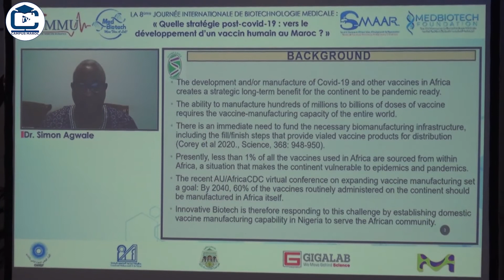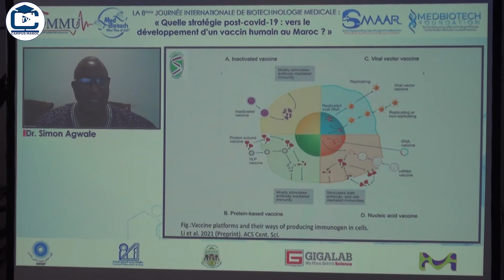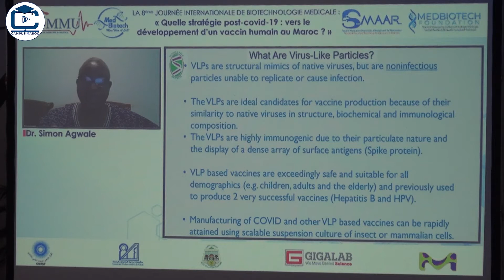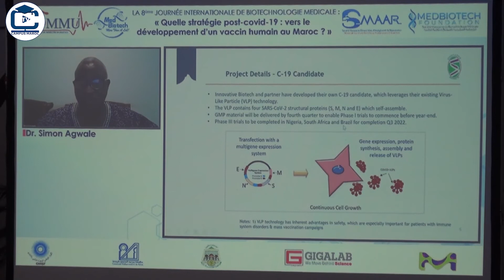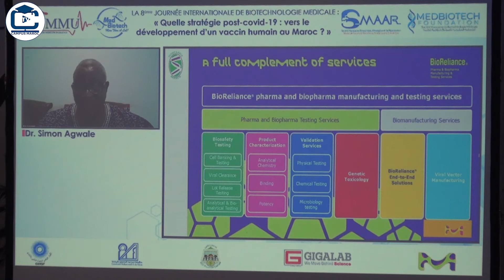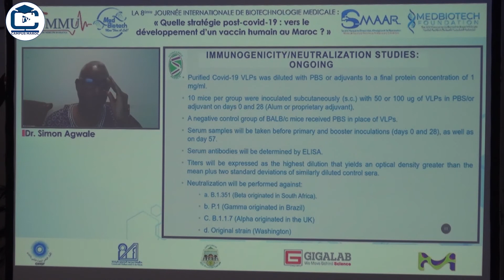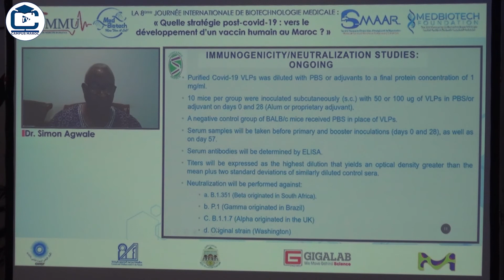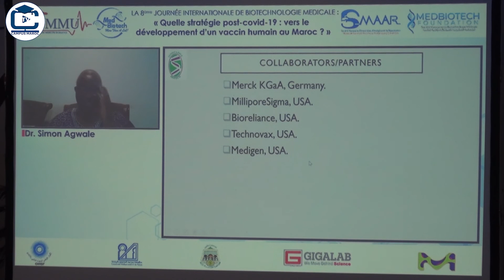Intervention Simon Agwale dans la 8ème journée internationale de Biotechnologie Médicale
La 8ème journée internationale de Biotechnologie Médicale : " Quelle stratégie post-covid-19 vers le
développement d'un vaccin humain au Maroc ? "
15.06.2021